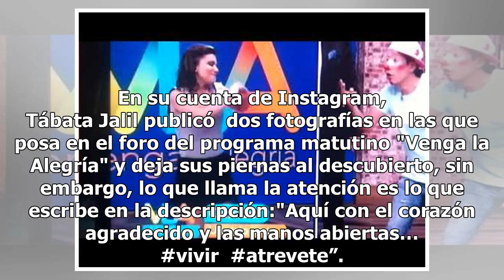Tábata Jalil incomoda a Íngrid Coronado con un mensaje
Tábata Jalil incomoda a Íngrid Coronado  a través de un mensaje que escribe en sus redes sociales, y con ello también provoca polémica, ya que al parecer se alegra de la repentina salida de Coronado de "Venga la Alegría". En su cuenta de Instagram, Tábata Jalil publicó  dos fotografías en las que po...